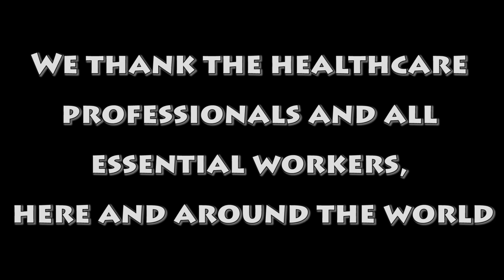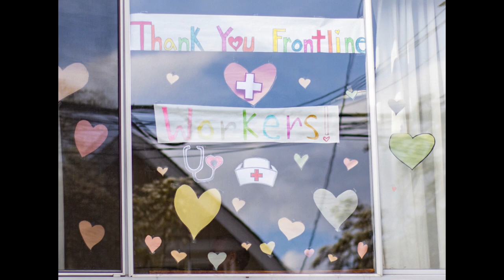What a Wonderful World Community Project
A tribute to the healthcare and all essential workers on the front lines of the Covid 19 pandemic

During times of upheaval music defines what it means to be together, illuminates all that is transcendent and essential in our lives, inspires soaring creativity and selfless collaboration.
Although our present circumstances separate us physically, and it is no longer safe to breathe the same air, we have found a way to stay connected by recreating the timeless melody of the song by Louis Armstrong (songwriters Bob Thiele, George David Weiss.)
We hope that it brings joy, rest and comfort.

Created by Jan Vargas Nedvetsky and Natalie Vargas Nedvetsky
Video and audio credit: Rob Waller

Musicians:
Jan Vargas Nedvetsky, cello; Natalie Vargas Nedvetsky, piano. Wilmette, IL
Karisa Chiu, violin; Cameron Chiu, cello; Inah Choi Chiu, piano.Chicago, IL
Isabella Brown, violin; Joshua Brown, violin. Chicago, IL
Yerin Yang, piano. Mount Prospect, IL
Sonya Jones, violin; Ann Yi, piano. Chicago, IL
Hina Khuong-Huu, violin; Fiona Khuong-Huu, violin. New York, NY
Katya Moeller, violin; Ksenia Nosikova, piano. Iowa City, Iowa
Brandon Cheng, cello. Chicago, IL
Noelle Naito, violin; Kenneth Naito,violin. Elkridge, Maryland
Amelia Zitoun, cello; Braden Zitoun, cello; Adrien Zitoun, cello. Shorewood, WI
Mark George, piano, President, Music Institute of Chicago. Evanston, IL
Mathieu Guignier, violin; Cyril Guignier, violin; Christelle Guignier, viola; Gabriel Guignier, cello. Lamorlaye, France
Zechary Mo, viola; Nathan Mo, cello; Sung Hoon Mo, piano. Chicago IL
Sasha Mykhailichenko, violin; Khrystyna Mykhailichenko, piano. Kiev, Ukraine
Esme Arias-Kim, violin; Claire Arias-Kim, violin. Hoffman Estates, IL
Victor Jesus Garcia, trumpet. Berwyn IL

Image credits: Nicole Vargas, Bonnie Malik CRNA, Brian DeVroe EMT, Axel Vargas MD, Prema Abraham MD, Jamunah Buchanan, Lynnette Calucin Connell MD, Tina Lopez DDS, Anna Bichmann, Brigham and Women's Hospital, This Week in Virology, Lisa Schencker.